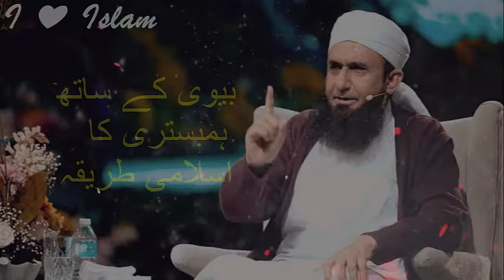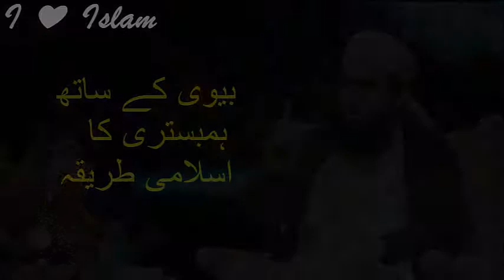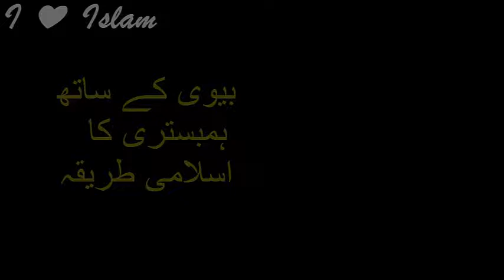Method for copulation with wife In Islam | بیوی کے ساتھ ہمبستری کا اسلامی طریقہ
Islam is a perfect religion. It covers all aspects of human life, including spouses’ sexual relations. The husband and the wife choose their sexual activities according to the teaching of Quran and Ahadith and in mutual respect for one another. In this context, following points are important.

1. Sexual relations are for the pleasure of both the husband and the wife and for the procreation of children.

2. Nothing should be done that is offensive or harmful or unacceptable to your spouse. Each has a duty to be sexually available to the other, but neither has the right to disgust or injure the other, physically or psychologically.

3. Sexual pleasure is not limited to vaginal penetration, as it includes other forms of caressing, love making, such as kissing and fondling of various kinds.

4. With a few exceptions, the couple can engage in any activities that they like, in any manner and in any position. Allah (swt) rewards permissible activities as surely as he punishes sinful activities. It is in Quran - "Women are your fields. Go then into your fields as you please." ( Al-Baqara - 223).

5. It is often reported by sexual counselors in Muslim countries that some modern men and women impose on their spouse on the night of marriage like animals and expect that the spouse will carryout certain prohibited things they have seen on commercial sex websites. This kind of behavior often ruins the life of both the partners.

6. It is forbidden in Islam to have vaginal intercourse while a woman is menstruating (Al Baqara - 222).
During menstruation, women often have mood swings. The husbands should give due consideration to this natural phenomenon. However, a man and his menstruating wife can give one another pleasure so long as the woman's genitals are avoided. On such occasions, women should not remove their lower garment (pajama).

It is in Hadith - Narrated Ummul Momineen A'isha (رضئ اللہ تعالی عنہا): "The Prophet (صلى الله عليه و آله وسلم) used to recite the Quran with his head in my lap while I used to be in my periods (having menses). (Bukhari, Volume 9, Book 93, Number 639)" It is in Hadith - Ummul Momineen Maimuna (رضئ اللہ تعالی عنہا) reported: "The Messenger of Allah (صلى الله عليه و آله وسلم) contacted and embraced his wives over the waist-wrapper when they were menstruating. (Muslim,Book 003, # 0579).

 It is in Hadith - Ummul Momineen A'isha (رضئ اللہ تعالی عنہا) reported: "When anyone amongst us (amongst the wives of the Prophet -صلى الله عليه و آله وسلم ) menstruated, the Messenger of Allah (صلى الله عليه و آله وسلم) asked her to tie a waist-wrapper over her (body) and then embraced her. (Muslim, Book 003, # 0577).

7. Anal intercourse (sodomy) is forbidden in Islam – Period. It is the worst kind of sexual practice, not done by even wild animals. It is in Hadith - "Allah (سبحانہ و تعا لی) does not look at one who comes to his wife in her anus". (Nasa'i: Hasan Isnaad; Tirmidhi and Ibn Hibbaan).

It is in Hadith - "Cursed are those who come to their wives in their anuses." (Abu Dawood, Ahmad and others with hasan isnaad).